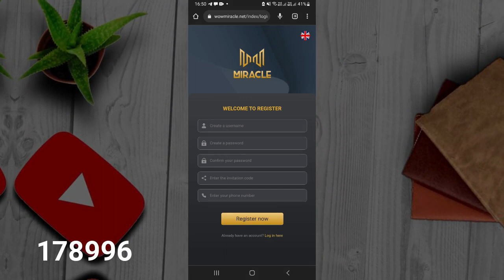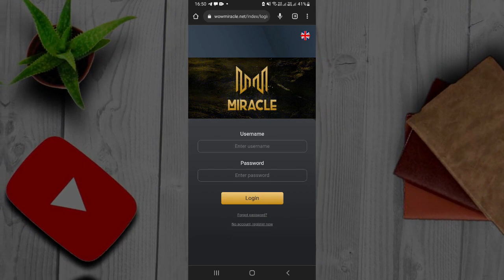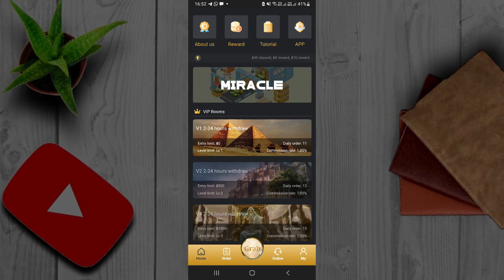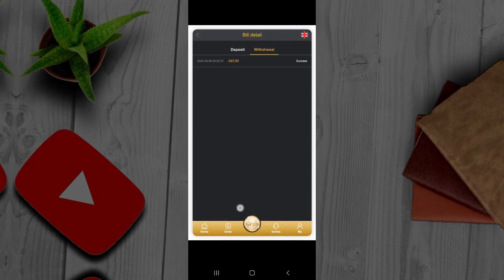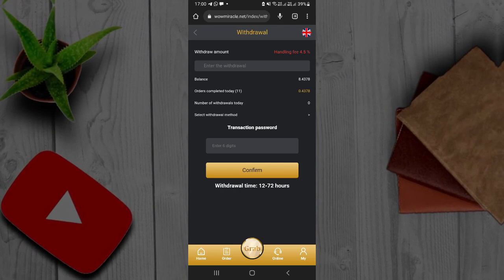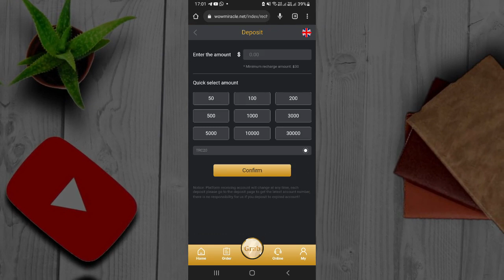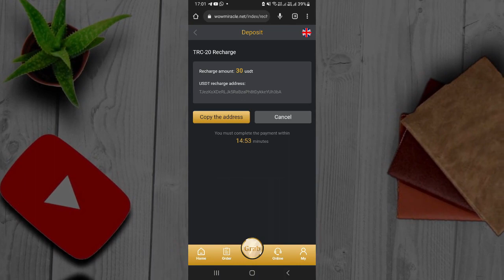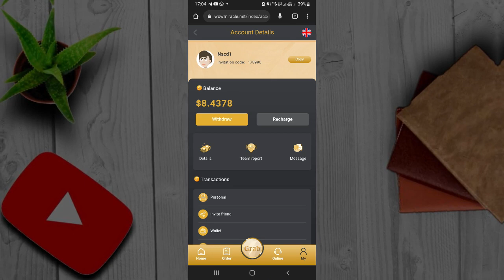$8 Register Bonus | How to earn money online sinhala | make money online easyMake Money Online 2022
Code - 178996

MakeMoney Online
Earn Money Online
Online Business
Mobile Trading
emoney sinhala​ ​
e money sinhala 2021​​
emoney sinhala​
online jobs​​
how to make money on youtube​​ adsense sinhala​​
youtube sinhala​​
money bitcoin​​
emoney business​
Emoney help lk​​
Help lk​ ​
view stricks​​
Emoney 2021​​
btc sinhala​ ​
ltc sinhala​​
emoney secrettips​
easy ways to make money​​
coinbace sinhala​​